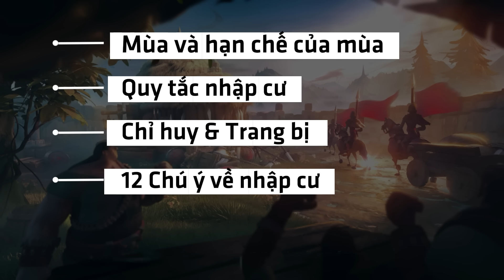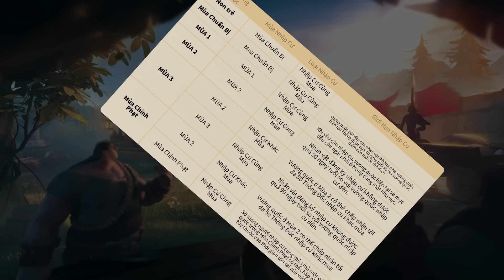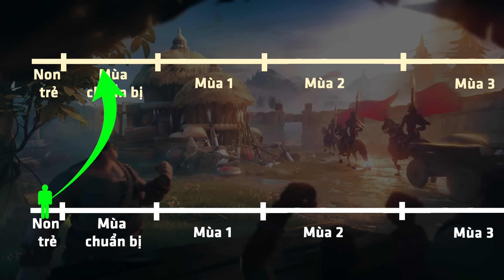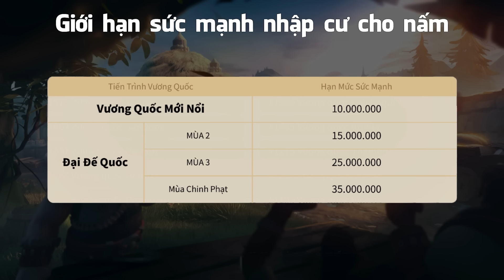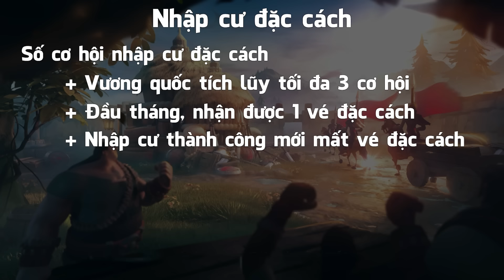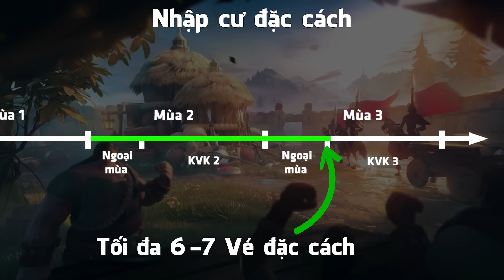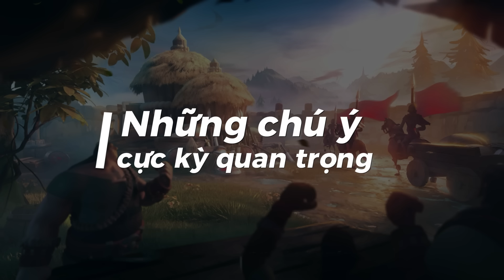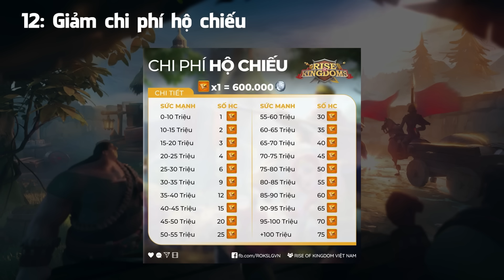Tất cả những gì bạn cần biết về Nhập Cư trong Rise of Kingdoms - Update 2024